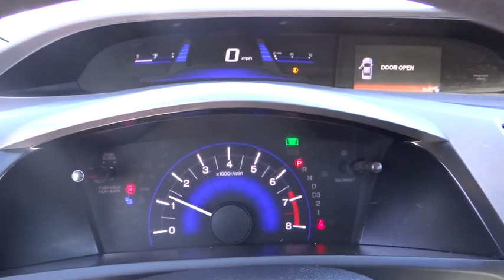2012 HONDA CIVIC SDN CH526497D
2012 HONDA CIVIC SDN
Lithia CJD Helena:
2012 HONDA CIVIC SDN LX - Stock#: CH526497D - VIN#: 2HGFB2F55CH526497

3377 US Highway 12 E

LX trim, Alabaster Silver Metallic exterior and Stone interior. EPA 39 MPG Hwy/28 MPG City! CD Player, iPod/MP3 Input. READ MORE!br /br /KEY FEATURES ON THIS CIVIC INCLUDEbr /iPod/MP3 Input, CD Player MP3 Player, Keyless Entry, Remote Trunk Release, Child Safety Locks, Steering Wheel Controls, Electronic Stability Control, Bucket Seats. LX with Alabaster Silver Metallic exterior and Stone interior features a 4 Cylinder Engine with 140 HP at 6500 RPM*. br /br /Honda CIVIC: BEST IN CLASSbr /Honda has the highest owner loyalty of any brand. Kelley Blue Book's Best Compact. Received 4.5/5 Power Circles for Overall Initial Quality and 4/5 Power Circles for Predicted Reliability from JDPower. Great Gas Mileage: 39 MPG Hwy. br /br /MORE ABOUT USbr /Lithia Chrysler Jeep Dodge of Helena, located at 3377 US Highway 12 E Helena, Montana is happy to tell you that we've been serving the Great Falls, Butte and Bozeman area for longer than many of you might have owned your current car. With those years comes invaluable expertise, which we put to your advantage. We're not just talking acumen on new RAM, Dodge, Jeep and Chrysler models, but used cars, service and auto repairs and perhaps most importantly - financing. br /br /Price does not include title, license, or dealer doc fees.  Price contains all applicable dealer incentives and non-limited factory rebates. You may qualify for additional rebates; see dealer for details.br / Our multi-point inspection does not guarantee a recall free vehicle.